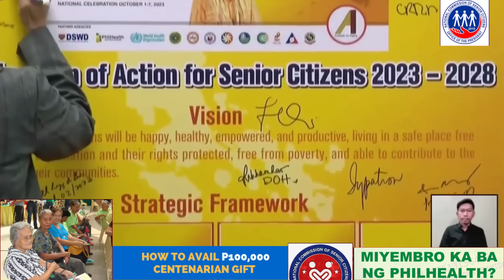SENIOR CITIZENS: 5 YEARS PLAN NG MALACAÑANG PARA SA MGA SENIOR CITIZENS -KASAMA KA BA?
Gamit ang iyong celfone or computer
Magshare lang kikita ka na
Ayaw mo mag invite? pwede ka pa rin kumita
Hindi kelangan bumili or magrecruit
Hindi kelangan magbenta
Every Thursday ang Income mo dito
At napakaganda ng products
Mag Explore ka lang siguradong kikita ka
Mas mabilis kang kikita kung masipag ka magshare...